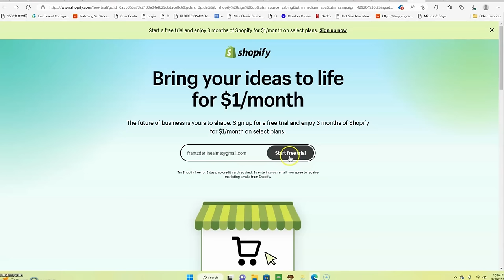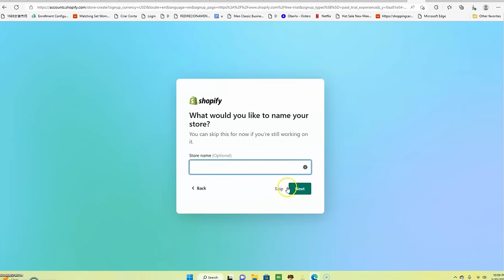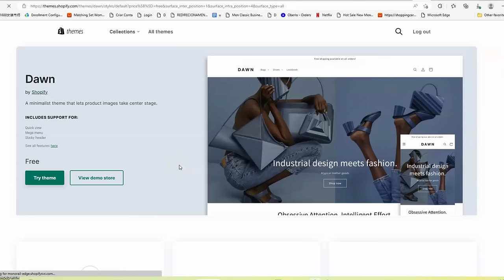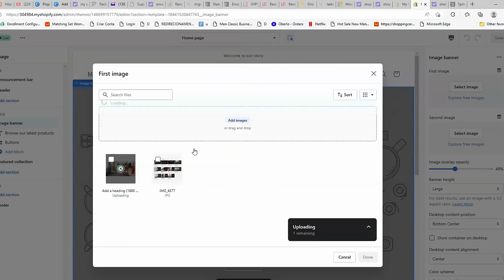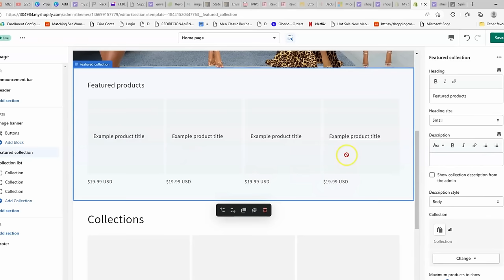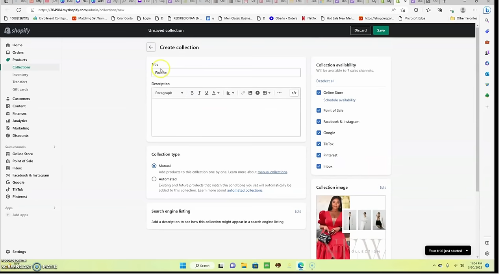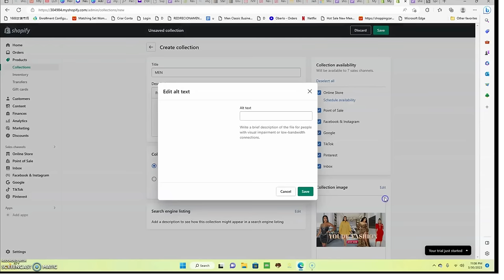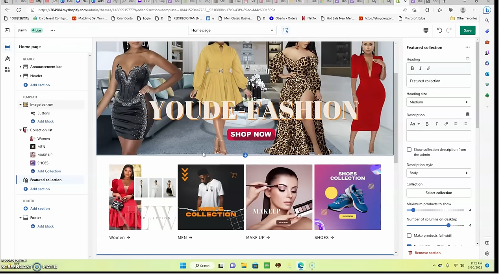Aprann Kreye yon website sou Shopify part-1#onlinebusiness